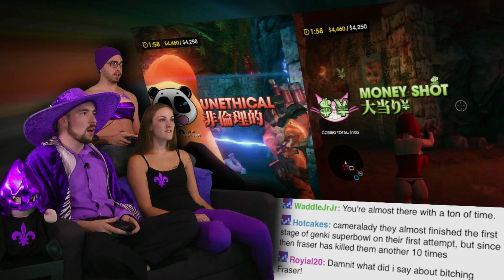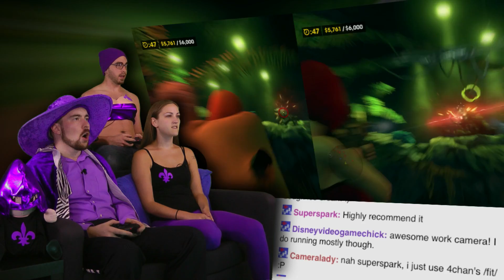Apocalypse Genki - Saints Row DLC is AWESOME! Part 8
Welcome one and all to the Genki Bowl. A contest so carnivorous, the gladiators of Rome would be urinating in their togas at just a glimpse of the raging murder boners it induces in it's contestants.